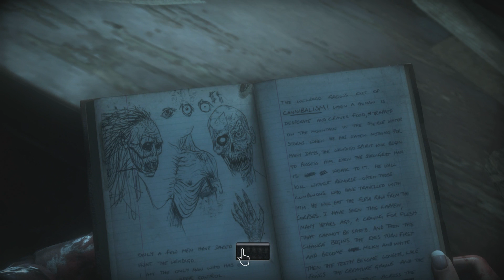Until Dawn Playthrough Part 28 - Life or Death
Decisions, decisions...

These videos were recorded back in late August/early September before my throat turned into trash. Please keep that in mind while watching these videos since some of the stuff is sure to be outdated by now.